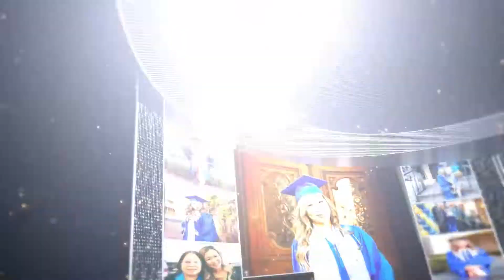2021 Graduation Ceremony. รับปริญญาสาขาบำบัดระบบทางเดีนหายใจ. Respiratory Therapy Degree.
iu mien culture video, wedding, birthday and special occasion video
in Sacramento and California surrounding cities.